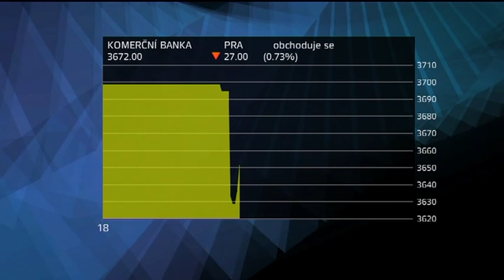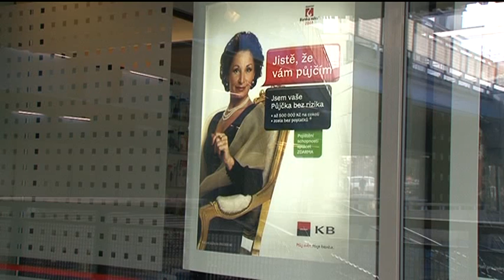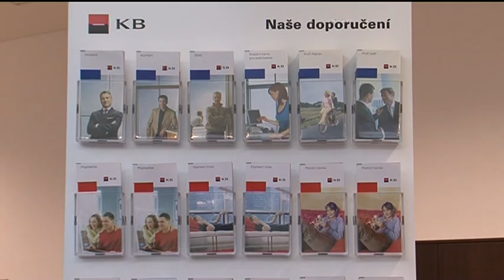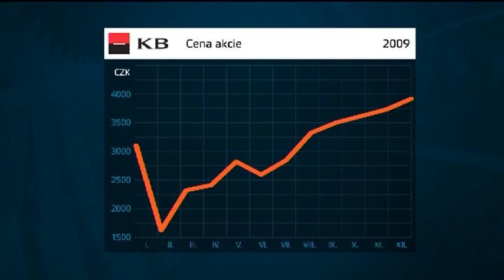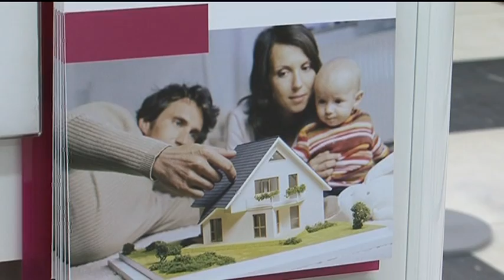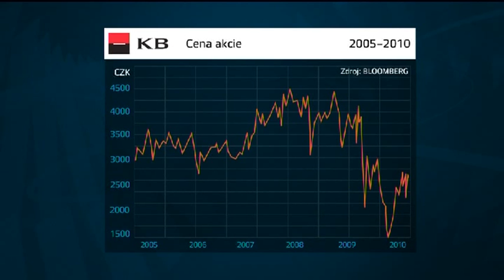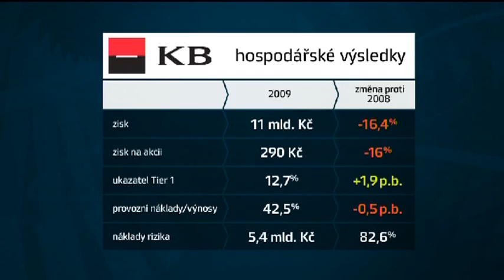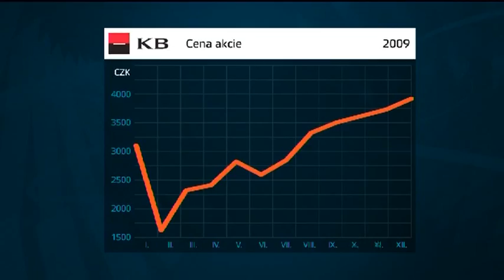Výsledkový sezóna Praha na Z1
Moderuje Jan Zika